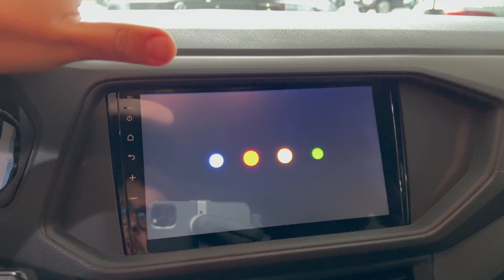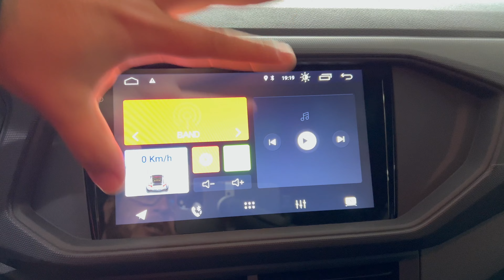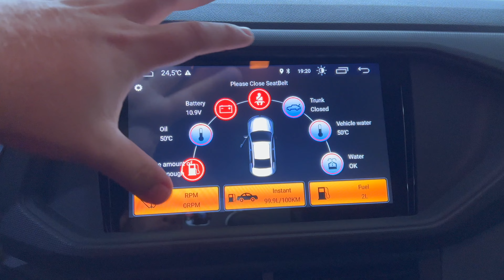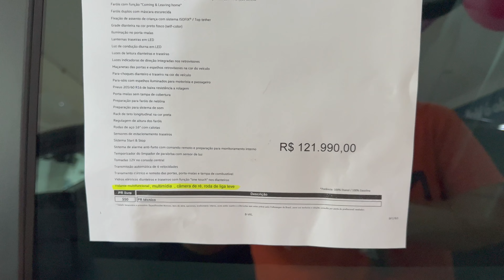ESSE PACOTE PARA T-CROSS SENSE É INTERESSANTE!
Como vocês já sabem o T-cross sense 2023 é o T-cross de entrada e por conta disso ele acaba vindo sem alguns itens e acessorios que estão presentes nas versões mais caras.

Todavia, achei interessante esse pacote de itens que você pode adquirir junto com o seu vw tcross sense 2023 e deixar ele um pouquinho mais equipado!

A linha 2023 do Volkswagen T-cross chegou nas concessionarias da marca com algumas mudanças e se você quiser conferir o video de avaliação completa onde mostro a vocês todos os detalhes do modelo de entrada T-cross sense 200 tsi 2023, o que ele oferece pelo preço que custa, falar as diferenças da linha 2022 do T-cross sense e também seus preços é só acessar o link abaixo:

Agradecimentos VW Comasa de Marília
Se for comprar um carro com o pessoal da Comasa, diga que veio pelo canal que você ainda leva brindes :)